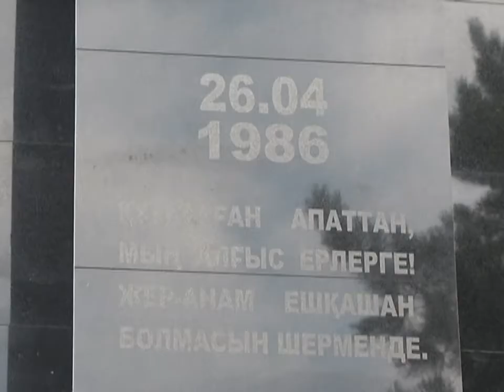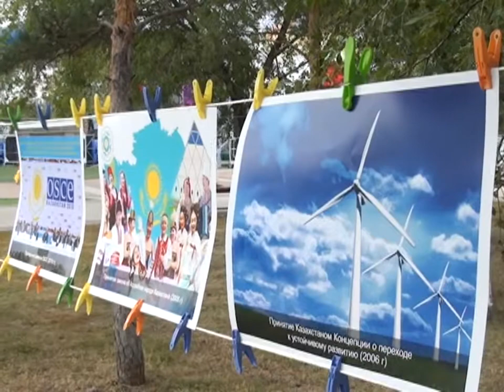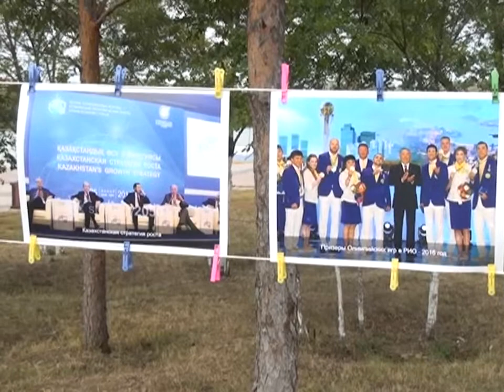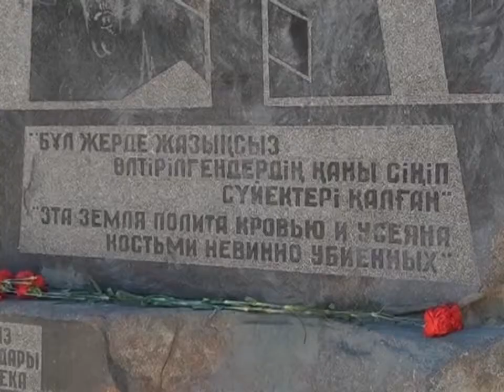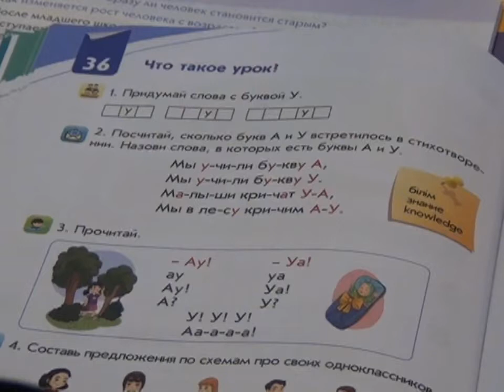31/08/2016 - Бірінші Қарағанды телеарнасының жаңалықтары